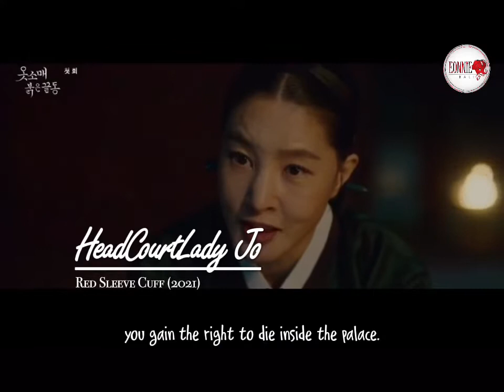PARK JI YOUNG in RED SLEEVE CUFF (2021)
Park Ji Young in Red Sleeve Cuff (2021) as Head Court Lady Jo